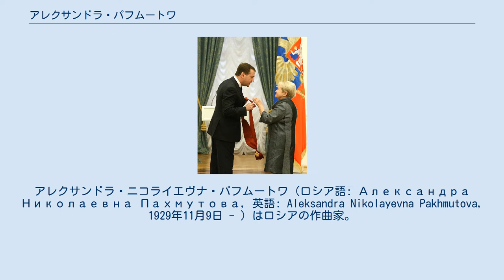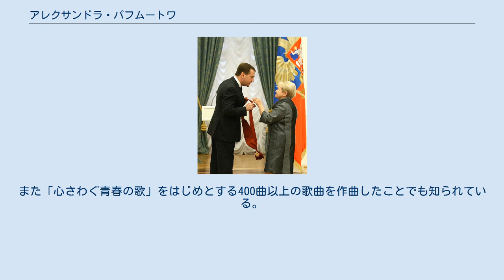アレクサンドラ・パフムートワ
アレクサンドラ・ニコライエヴナ・パフムートワ（ロシア語: Александра Николаевна Пахмутова, 英語: Aleksandra Nikolayevna Pakhmutova, 1929年11月9日 - ）はロシアの作曲家。
 ウラジーミル・プーチン大統領と（2000年） ドミートリー・メドヴェージェフ大統領と（2010年） 1929年、スターリングラード（現在のヴォルゴグラード）近郊に生まれる。
1936年、6歳で町の音楽学校に入学し、戦争まで在学した。
1942～1943年にはカラガンダへ疎開し、そこでも音楽教育を受け続けた。
1943年の秋にモスクワ音楽院の付属学校へ移り、ピアノと作曲をヴィッサリオン・シェバリーン、ニコライ・ペイコの下で学んだ。
1948年にモスクワ音楽院の作曲科に入学する。
シェバリーンについて学び、1953年に優秀な成績で卒業する。
その後研究科に在学し、1956年に卒業した。
 1963～1991年、ソビエト連邦作曲家同盟幹部の秘書。
 作品には「ロシア組曲」「トランペット協奏曲」「青春序曲」「管弦楽のための協奏曲」などの管弦楽曲、カンタータや合唱などの子どものための曲、映画音楽などがある。
また「心さわぐ青春の歌」をはじめとする400曲以上の歌曲を作曲したことでも知られている。